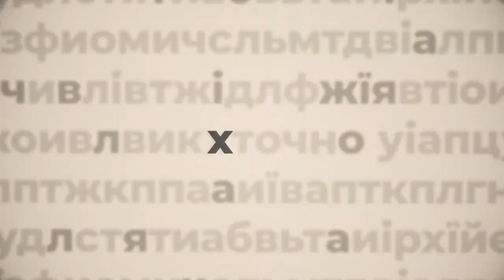Ярослав Кучер - ПО СУТІ | програма Анастасії Мусатенко | телеканал Вітер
Він служить в армії понад 20-ть років,  вважає, що «дідівщини» в сучасних збройних силах немає, а статус військового в контексті війни на Сході знову набув високого рівня. В програмі Анастасії Мусатенко “По суті” - військовий комісар Кіровоградського обласного військового комісаріату.